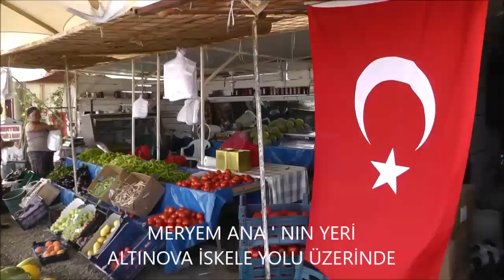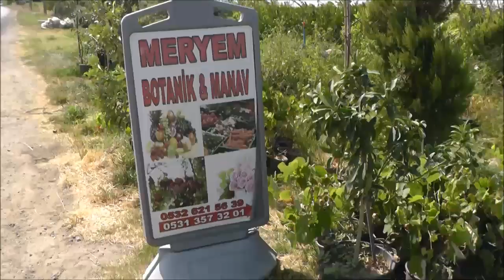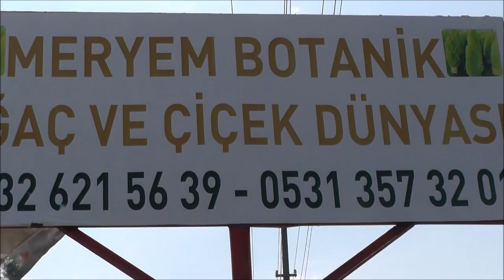MERYEM ANA ALTINOVA İSKELE YOLUNDA